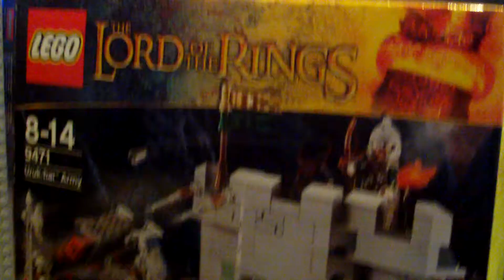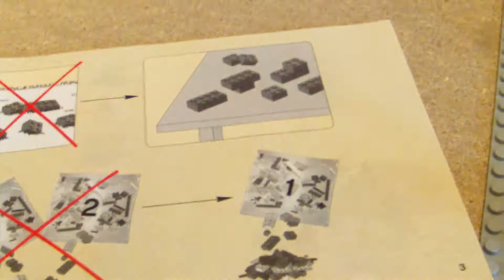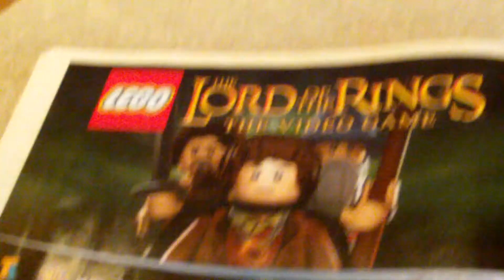Lego Herr der Ringe 9471 Uruk-hai Armee REVIEW